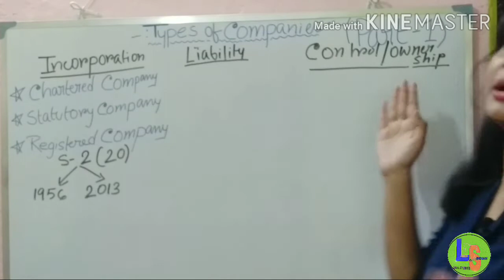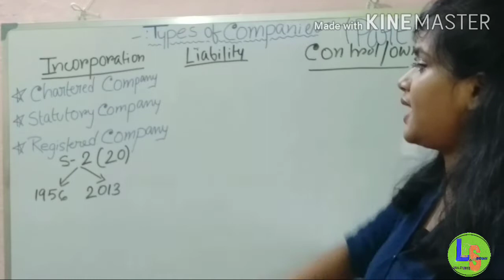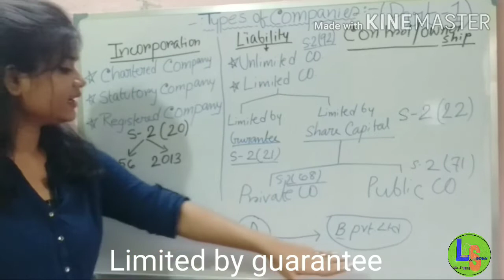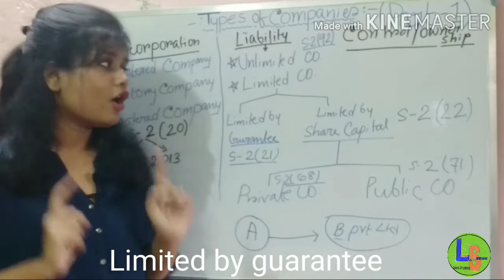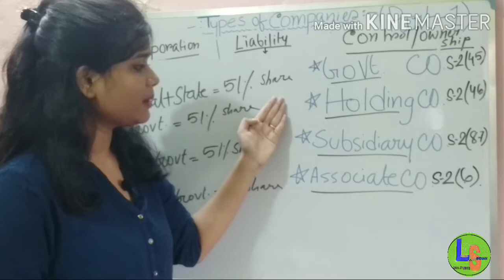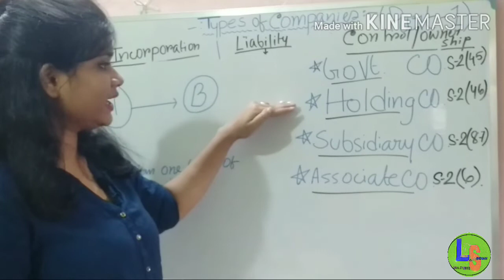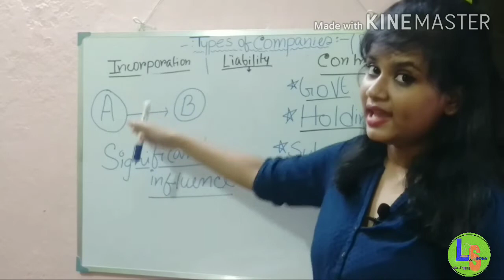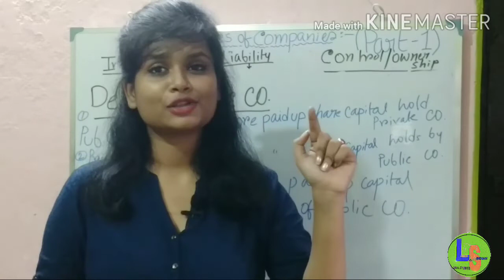TYPES OF COMPANY,(PART-1) Indian LegalStudies, Companies Act 2013, companies Act 1956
Hellow everyone welcome to Indian LegalStudies 🙏
Is video Mai Maine bataya  company kitni tariko Ka Hoti hai. Company Incorporation ke upar, liability ke upar & ownership ke upar base Karke bohot tariko ke Hoti hai aur  Sara type of company Janne ke liye apko ye video Pura dekhna Hoga.

Apke ek like Nd comment mere liye bohot Maine rakhti hai ..
Now byeeeeeee😊.